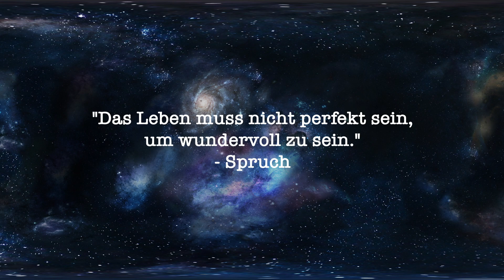Ombia Men - Classic (Deodorant) | DEOTEST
Willkommen auch mal wieder zu einem Deotest von der Aldi-Marke Ombia Men, dieses Mal im "Classic" Stil. Schaut optisch ganz gut aus, hat jedoch leider zwei Inhaltsstoffe, welche auch Schadstoffe darstellen, schade. Ansonsten riecht es ganz angenehm.

Heute: Ombia Men Classic Deodorant
Fazit: Solides Deo mit blöden Schadstoffen
Empfehlung: Gesundheit: Nein | Duft: Ja